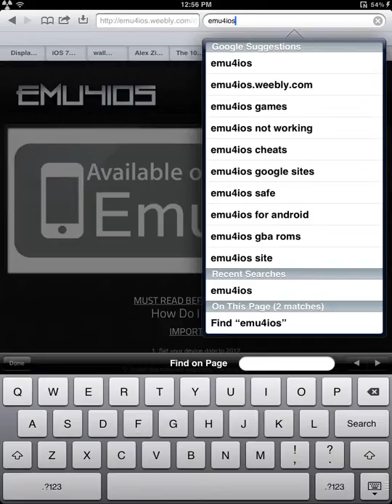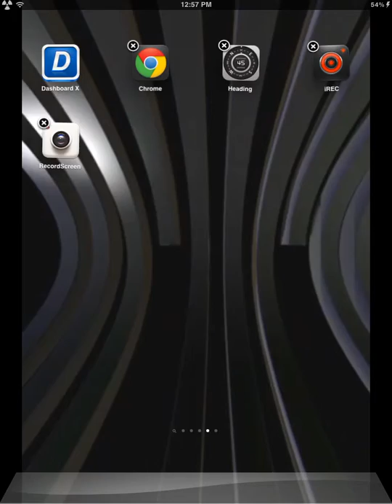How To Get A Screen Recorder FREE NO JAIIBREAK!!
The date must be set to 2012 for this to work. The site is emu4ios Now hopefully u can join me on YouTube :)